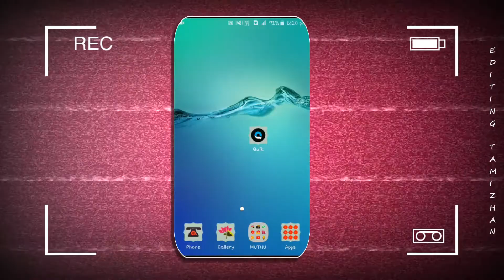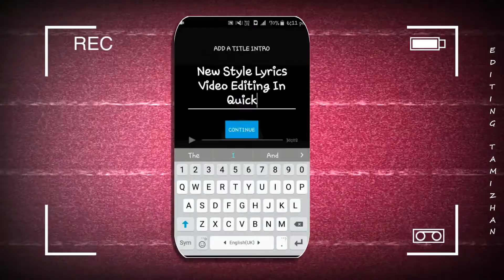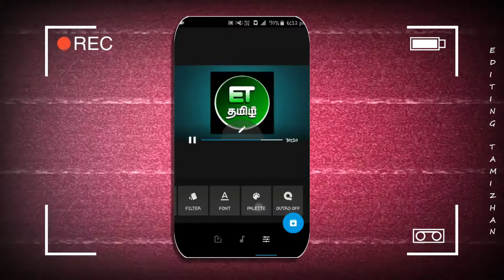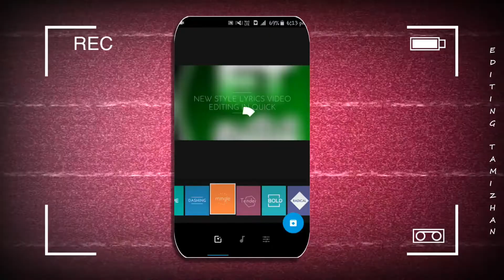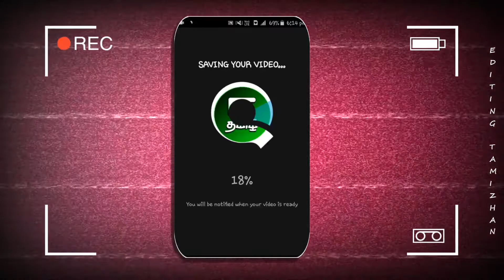🔥New Lyrics Animation And Intro Application || Quick || Editing Tamizhan